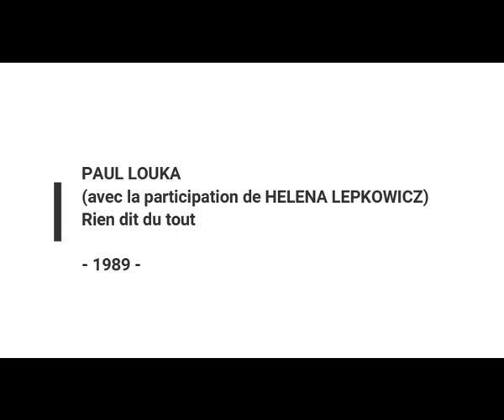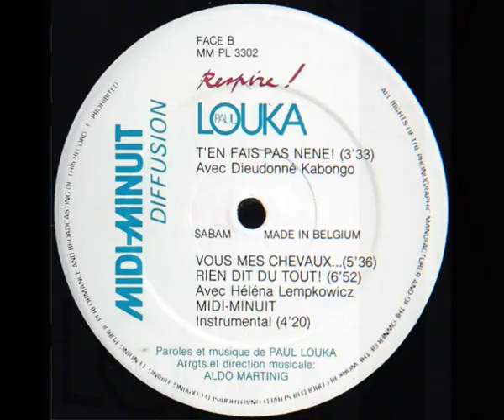PAUL LOUKA & HELENA LEMPKOWICZ (LEMKOVITCH) - Rien dit du tout ! (LP - 1989)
Le 23 juillet 2011, Paul Louka allait rejoindre le pays des souvenirs.
Il laissera en héritage un nombre incalculable de belles chansons.
En 1989, il enregistre son dernier LP : "Respire !" qui ressortira en format numérique l'année suivante.
Dans cet album, on retrouve deux duos dont un avec une Hollywood Bananas, j'ai nommé Héléna Lemkovitch.
Tous les deux, ils enregistrent cette chanson : "Rien dit du tout !".
La chanson est écrite paroles et musique par Paul Louka.
Les arrangements sont d' Aldo Martinig.